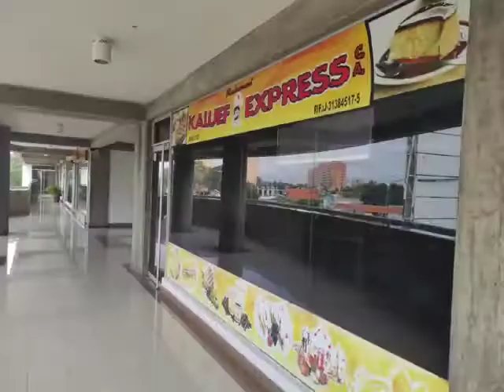Local en venta oeste de Barquisimeto